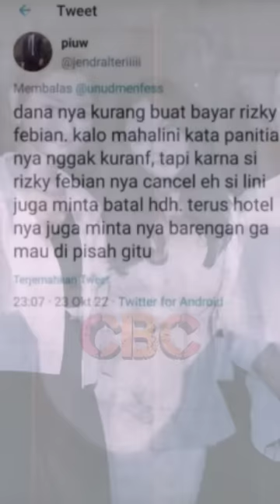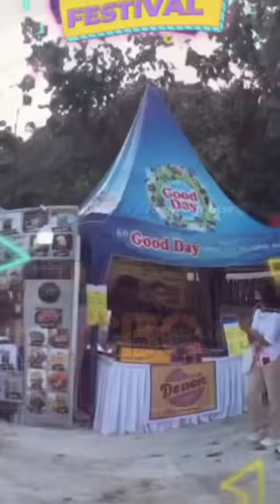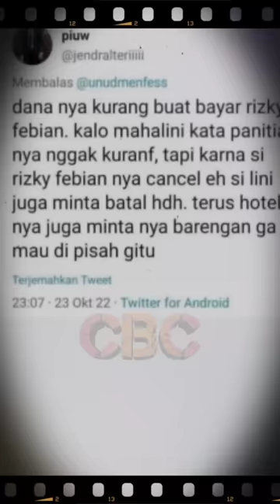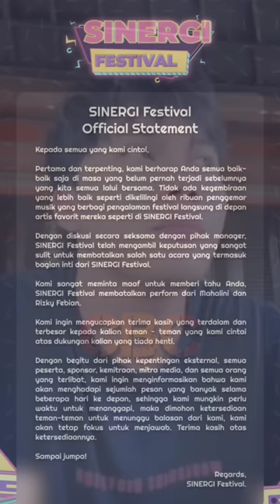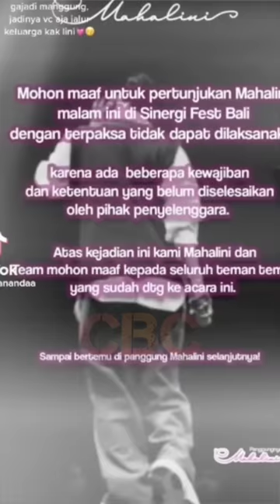Ke BALI Bukan Konser Tapi Hanya datang Nginap 🥺, Rizky Febian & Mahalini Kecewa & Difitnah😭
Dion Raharja dan istrinya Nindy Pricilia geram lantaran Mahalini Raharja adiknya difitnah tanpa dasar kuat. Tak hanya kedua kakak Mahalini, Mahalini pun ikut naik pitam. Meski begitu, Rizky Febian mencoba mengurainya dengan kepala dingin. Bahwa hal tersebut tak diperlu diperpanjang, jadikan saja pelajaran dan ambil hikmah dari peristiwa tersebut.

Adapun hal ini bermula, ketika Mahalini dan Rizky Febian dijadwalkan manggung di 'Sinergi Fest' di Pantai Pandawa, Bali pada 23 Oktober, malam kemarin. Selengkapnya (penjelasan) simak videonya di YouTube Channel Berbagi Cerita (CBC).

✓ Support Karir & Asmara; @RizkyFebianOfficial @mahaliniraharjaofc @PutriDelinaProductions @OFFICIALSLMEDIA  @RizwanFadilah @SPROSULEPRODUCTIONS